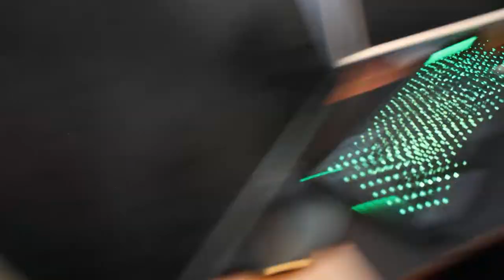Roumtour/Setup video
Hvad så der det er mig rotten her! I den her video viser jeg både mit lidt rodet værelse og mit gaming setup!
Kig med hvis du har lyst til at se mit gaming setup og mit værelse mm.
Mus: kortlink.dk/22rer
Headset: kortlink.dk/22res
Mussemåtte: kortlink.dk/22ret
Mikrofon: kortlink.dk/22rev
Webcam: kortlink.dk/22reu
Stol: kortlink.dk/22rew
Skærm 1 og 2 er begge udgået.